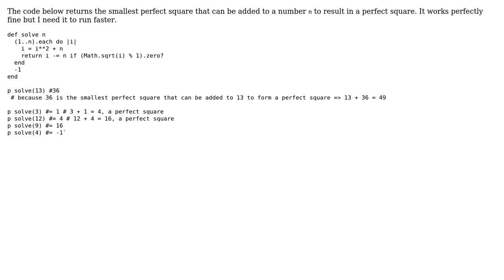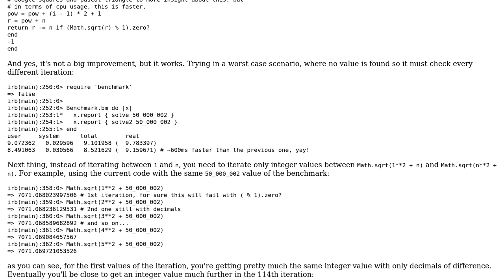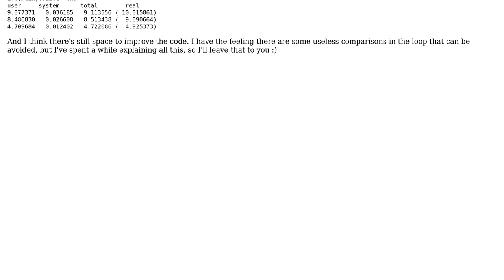Finding the lowest perfect square that can be added to a number to make another perfect square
Code Review: Finding the lowest perfect square that can be added to a number to make another perfect square

With thanks & praise to God, and with thanks to the many people who have made this project possible! | Content (except music & images) licensed under CC BY-SA | Music | Images & others | With thanks to user Martin user Alter Lagos and the Stack Exchange Network Trademarks are property of their respective owners. You are responsible for your own actions.